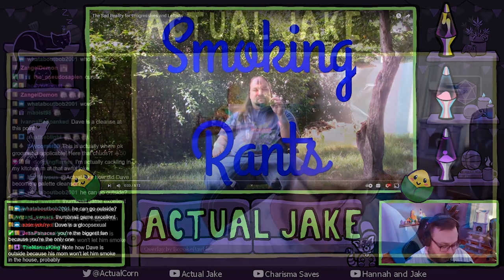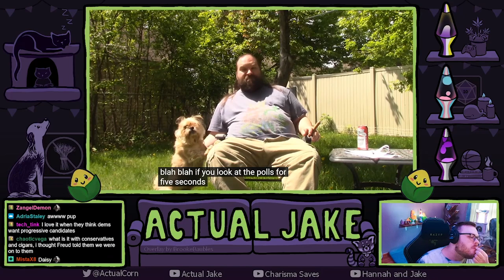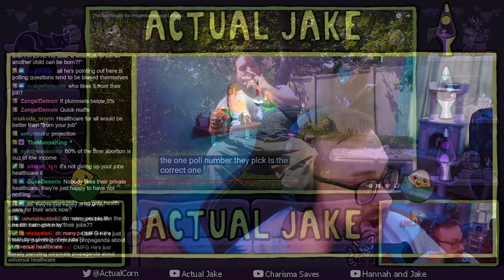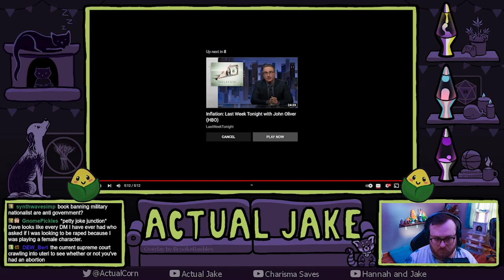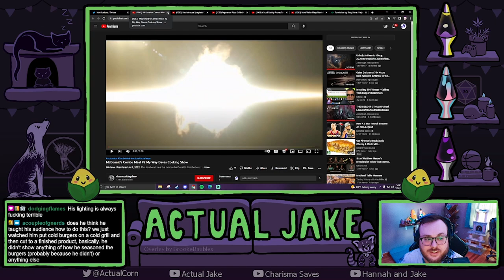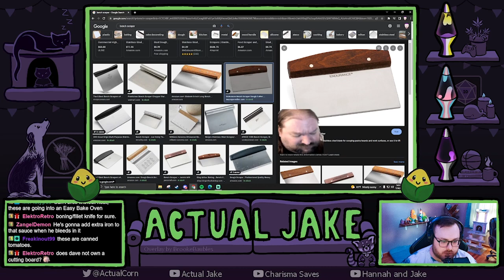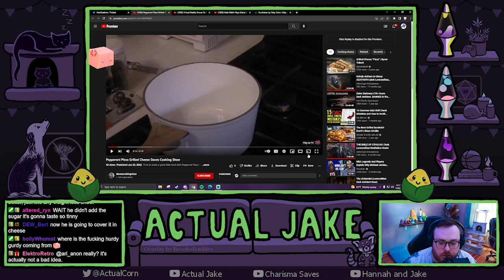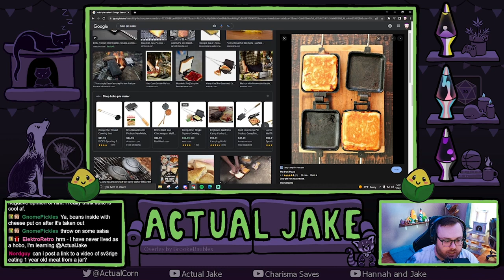An Hour of Dave/Lord of Patriarchy